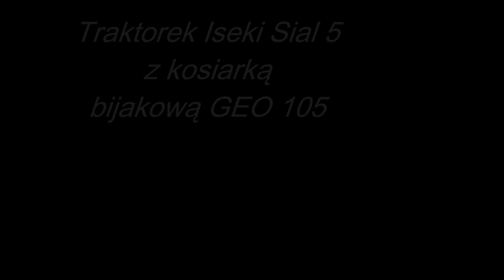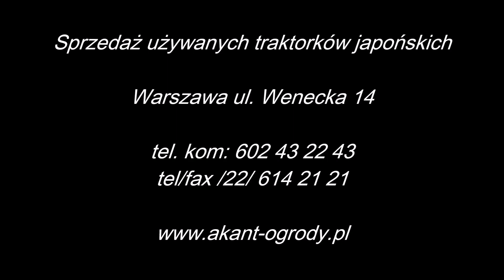Traktorek Iseki Sial5 z kosiarką bijakową GEO 105